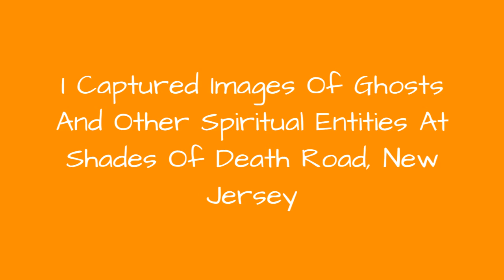I Captured Images Of Ghosts And Other Spiritual Entities At Shades Of Death Road, New Jersey !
As an Evidential Psychic Medium and Visionary Artist focusing on Spirit Photography, I have always had this direct link with feeling the energy around me. 5 years ago I began to study the direct correlation between our Human Energy and its direct interaction with our environment. During this process, I began to expand on my art and photography.Step one for me is to first research an area that I would like to go shoot, my main focus is to find a location that is known for its paranormal activity. This series was shot at Shades of Death Road in Warren County NJ.Shades of Death Road is a 2 lane rural road about 7 miles in length. There has been plenty of supernatural phenomena over the years, you can read about anything from lynching, fatal accidents and murders happening on this creepily shaded roadway. The series you see was shot at the most actively known parts of the road.After getting into a meditative state allowing me to reach an altered state of consciousness, I began focusing my photography in the areas of Ghost Lake, Lenape Lane and the Fairy Hole. As you can see what began to unfold within my work is nothing more than phenomenal.The only things added to my original images captured during my photography is symmetry and filters to enhance the natural patterns that are already there surrounding us. So what you see is the reality of the patterns that surround you naturally once symmetry is added
0:00 - Intro
0:00:12 - I Captured Images Of Ghosts And Other Spiritual Entities At Shades Of Death Road, New Jersey
0:00:21 - I Captured Images Of Ghosts And Other Spiritual Entities At Shades Of Death Road, New Jersey
0:00:30 - I Captured Images Of Ghosts And Other Spiritual Entities At Shades Of Death Road, New Jersey